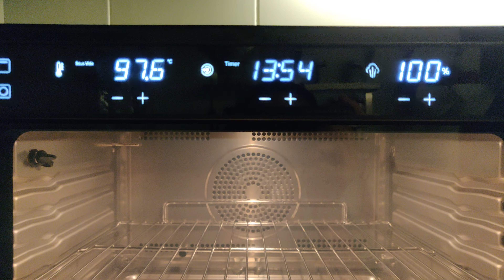Anova Oven flooding Part II